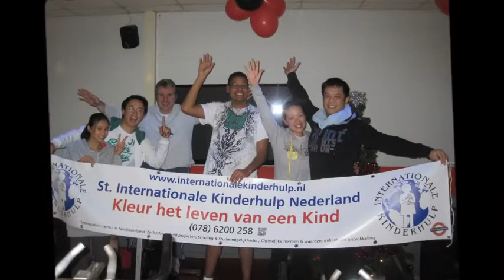bedankje Yee IKN Spinmarathon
Op 15 december 2011 heb ik meegedaan aan de IKN Spinmarathon. Ik wil iedereen bedanken die mij gesponsord heeft.
De totale opbrengst van de actie was maar liefst € 6.150,00. Dit bedrag is inmiddels besteed aan het zorgprogramma van het ICC Kinderdorp in Congo. IKN (Internationale Kinderhulp Nederland) ondersteunt daar een kinderdorp waar 150 wees- en in de steek gelaten kinderen zijn opgevangen. De kinderen hebben daar een nieuw thuis gevonden en gaan er naar school.